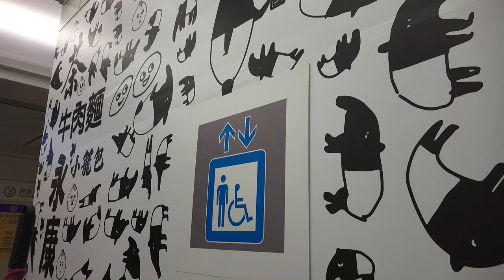TRTC 台北捷運 東門站 馬來貘電梯彩繪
2014.6.1 TRTC 台北捷運 東門站 馬來貘電梯彩繪